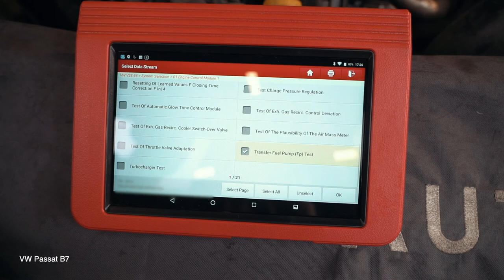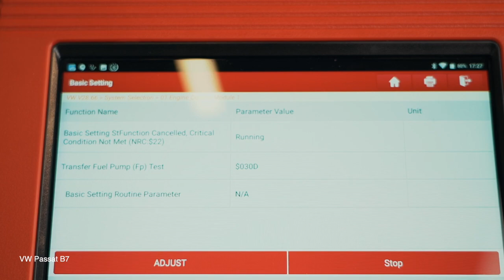Hvordan bytte drivstoffilter på VW PASSAT B7 Sedan [AUTODOC-VIDEOLEKSJONER]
Hvordan bytte drivstoffilter på VOLKSWAGEN PASSAT 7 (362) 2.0 Sedan 2010–2014 [AUTODOC-VIDEOLEKSJONER]

Drivstoffilter til kjøretøyet AUDI A3 Schrägheck (8P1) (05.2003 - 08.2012) / SEAT Leon II Schrägheck (1P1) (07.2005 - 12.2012) / SKODA Octavia II Combi (1Z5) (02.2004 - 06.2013) / VW Jetta Mk6 (162, 163, AV3, AV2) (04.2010 - ...) bør som regel erstattes i én og samme prosedyre. Det er imidlertid noen små forskjeller, på grunn av spesifikke egenskaper ved kjøretøyets design.

00:00 — VW PASSAT B7 – drivstoffilter: trinn-for-trinn veiledning for utskifting
00:42 — Skru løs festene til dekselet til drivstoffilterhuset.
01:05 — Fjern dekselet til drivstoffilterhuset.
01:17 — Ta ut drivstoffilteret.
02:29 — Sett inn et nytt drivstoffilter.
02:41 — Monter og stram lokket på drivstoffilterhuset.
03:53 — Slå på tenningen.